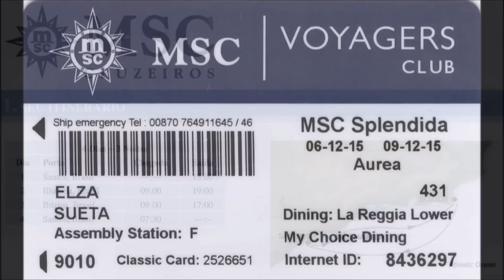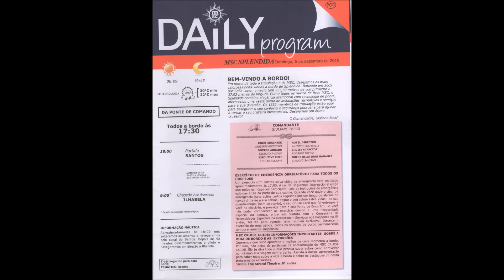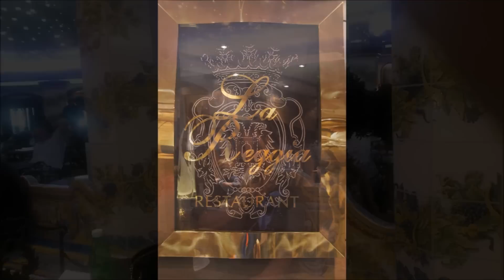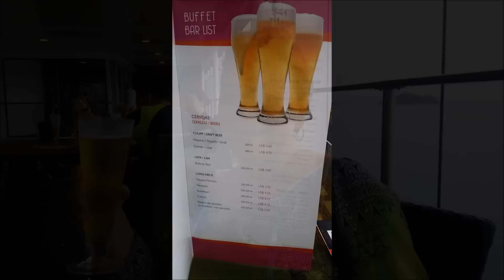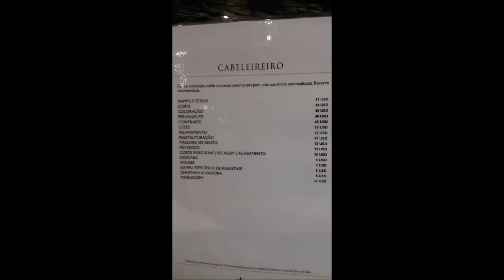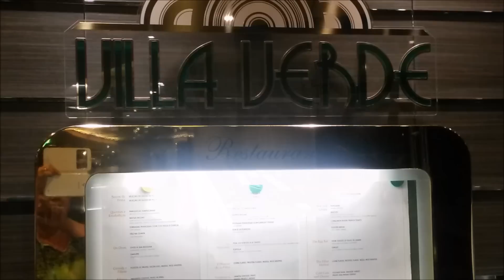CRUZEIRO MSC SPLENDIDA - 2015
De 06 à 09.12.15 - Mini cruzeiro no MSC SPLENDIDA que saiu de Santos e atracou em Ilha Bela e Búzios.
O navio é deslumbrante e a tripulação muito simpática (alguns falam português). Ficamos na maravilhosa Suíte Áurea, com varanda, sala, quarto, closet e banheiro, no deck 9.
Quanto a alimentação, o almoço é servido no buffet do restaurante Bora Bora e dependendo da escolha do seu pacote (Bela, Fantasia, Áurea ou Yacht) você tem direito às refeições nos restaurantes La Reggia ou Vila Verde. Fomos na Áurea, então as 4 pessoas dessa cabine podiam fazer as refeições no La Reggia, além de poderem ir também ao Buffet. Essa categoria tem o pacote de bebidas "More for Less" classic incluso, podia beber praticamente de tudo e é ilimitado.
Quanto às prioridades do pacote Áurea, no embarque você é atendido num balcão especial só para os da "Áurea", não fica com senha esperando horas para ser chamado e embarcar e, no desembarque, é colocado na primeira lista para descer e pegar as malas, só isso já vale pagar a mais pela categoria, porque são mais de 3.000 passageiros para serem atendidos. Cada passageiro dessa cabine ganha uma massagem no SPA ÁUREA.
Tem muita diversão no navio, mas se quiser fazer excursão em terra é só contratar uma na recepção ou ir de "Tender" (escuna) até o pier e lá resolver.
Em alguns momentos, quando o mar está agitado, dá para sentir o navio balançar, mas o tempo estando bom você não sente nada.
O Casino só abre em alto mar, à noite.
Um Diário de bordo com a programação do que vai haver no dia seguinte é deixado toda noite na sua cabine, então é só aproveitar.
Música do Arquivo de Áudio do Youtube - "Bark-reggae"